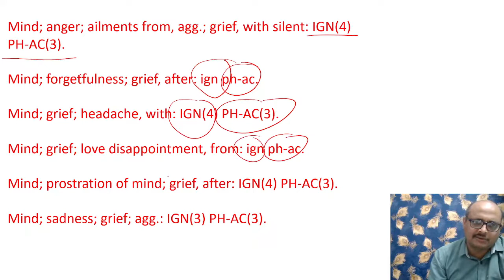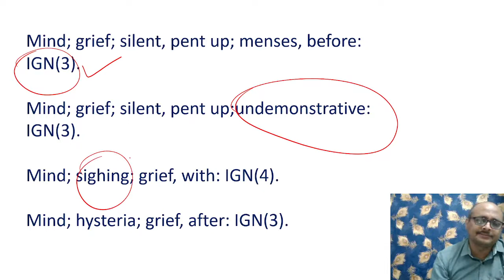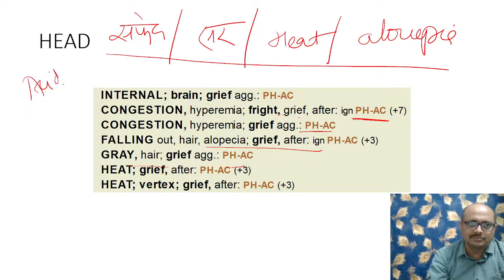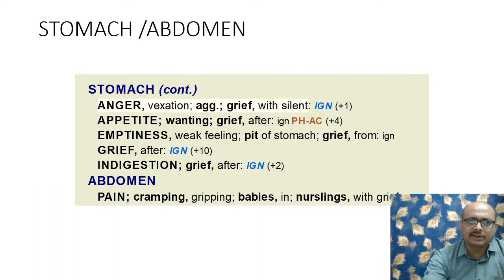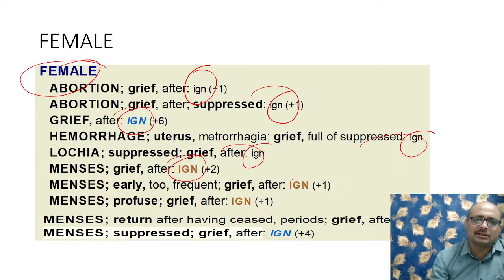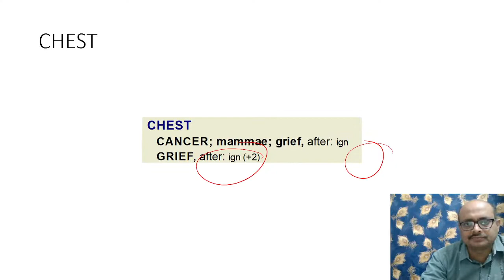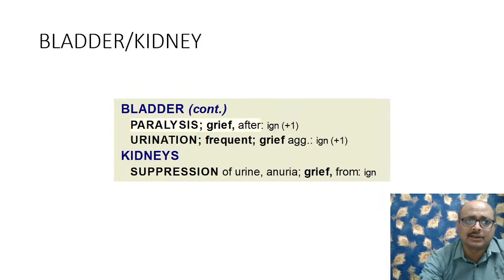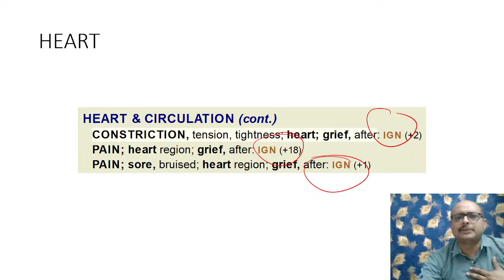HOW TO D/D GRIEF OF IGN AND ACID-PHOS